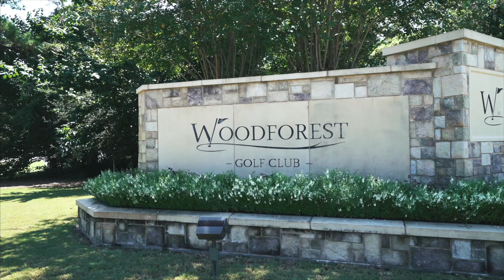Woodforest Amenities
Woodforest is just 5 miles north of The Woodlands, Woodforest is less than 5 miles from the 22,000-acre Lake Conroe. The Lake Conroe area hosts an abundance of restaurants, boating, and recreational opportunities. Among the recreational features in our neighborhood are the Monarch Park Playground, the Overland Park Hike and Bike Trail, and the Lily Pad spray park.